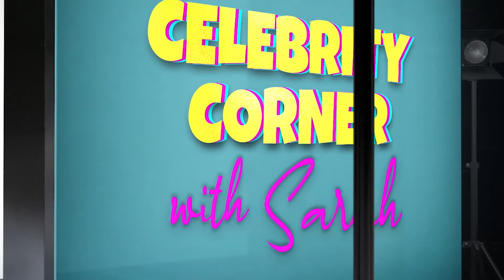Celebrity Corner With Sarah: Facts On Riz Ahmed | Celebrity Hot Goss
Riz Ahmed made Oscars history with his Best Actor nod in 2021 for movie 'Sound Of Metal.' This Celebrity Corner with Sarah explores 5 facts about the star and his film.

Who is behind Allvipp.com? We are a young and dedicated team that enjoys providing you with
entertainment news! From the British Royals to retro series, and the hottest new stars, shows, and
movies, we’ve got you covered!